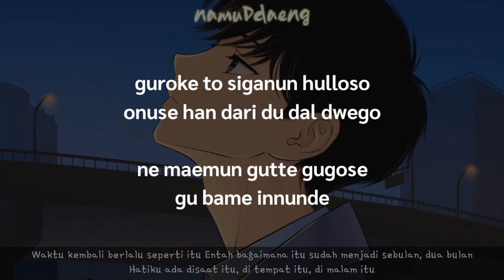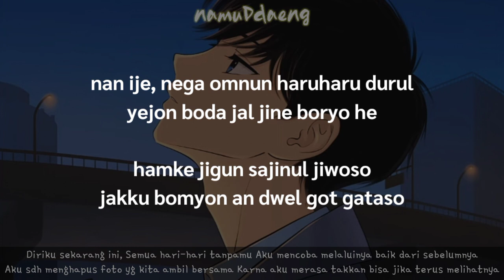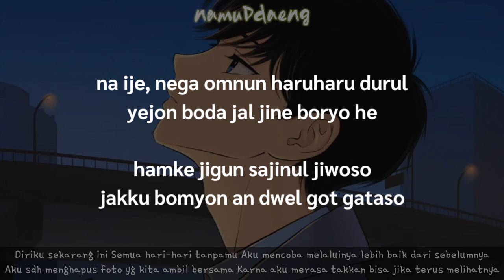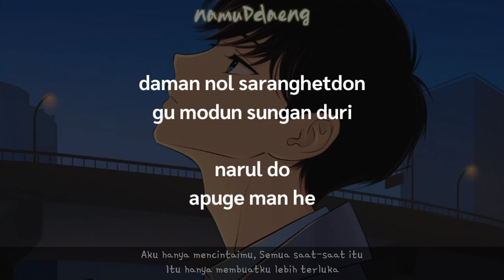Yoon Won `To Spend A Day Without You (다만 널 사랑해서 그래)` Easy Lyrics | Sub Indo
Credits by : YOON WON Official
📎 Yoon Won – To Spend A Day Without You (다만 널 사랑해서 그래